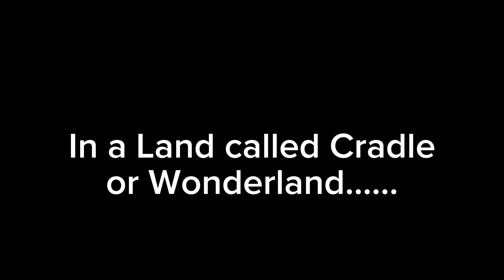Ikemen Revolution Queens of rivals Hanako's POV Trailer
this is a Story I Made with My Good friend @sailorserenity1216 ☺️